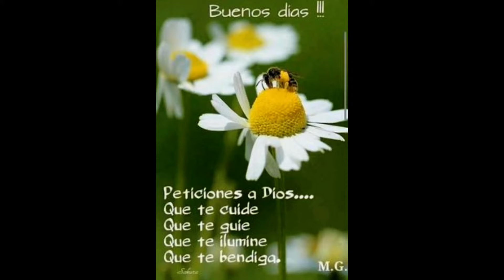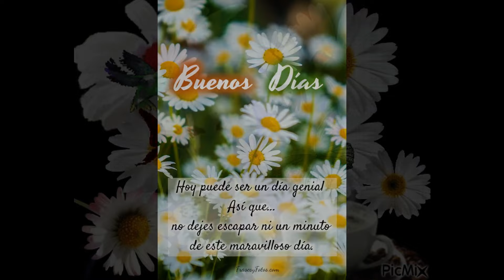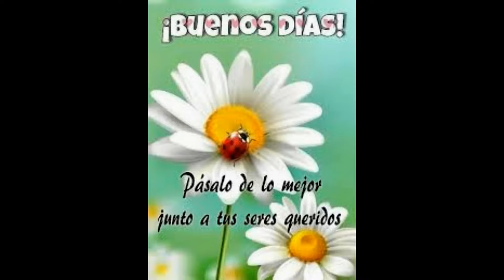Buenos dias -14a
Buenos días, deja que la alegría de un nuevo día despierte en ti una sonrisa.
Haz que hoy sea otro día maravilloso
Esta mañana nunca más volverá a tu vida. Levántate y aprovéchala al máximo